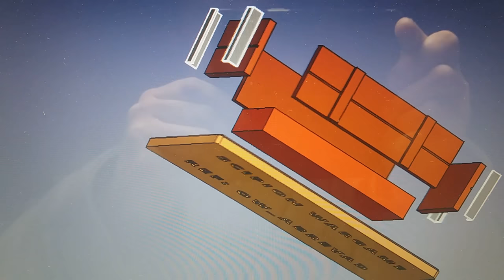OLDWEST: abrevadero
Diseño sencillo de abrevadero en Freecad. Escala 28mm. Diseñado en piezas sueltas, para que el proceso de pintado sea mas rápido y sencillo con aerógrafo